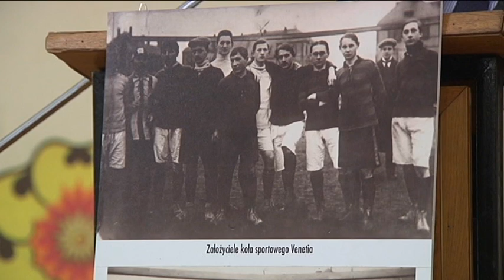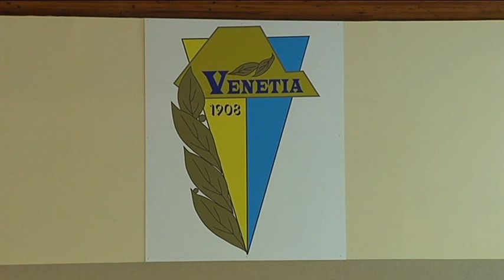Nowa sala w ILO